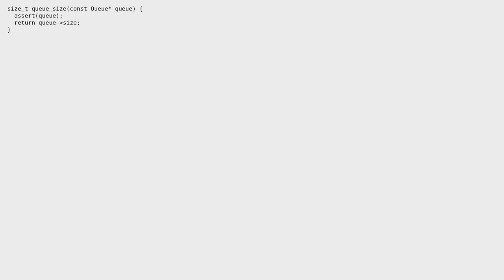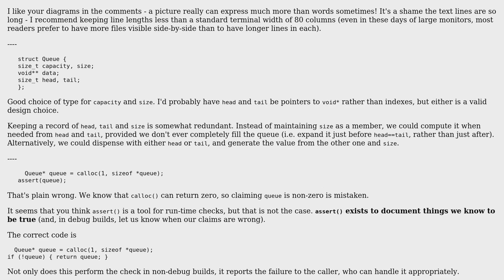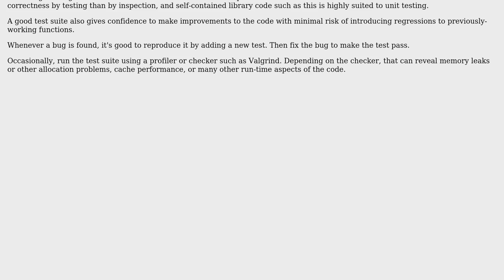Code Review: Generic Queue in C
With thanks & praise to God, and with thanks to the many people who have made this project possible! | Content (except music & images) licensed under CC BY-SA | Music | Images & others | With thanks to user Toby Speight user sdasdadas and the Stack Exchange Network Trademarks are property of their respective owners. You are responsible for your own actions.